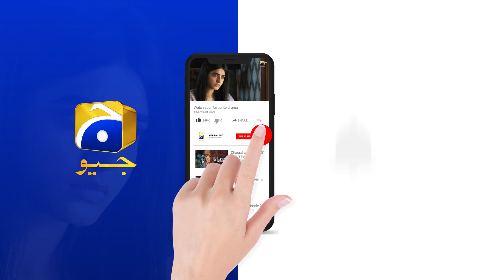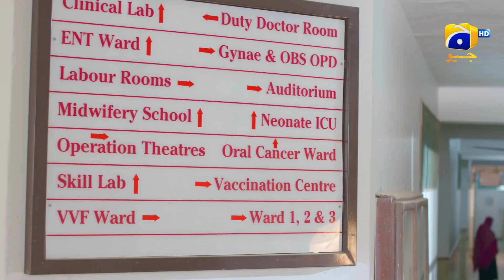Inaam-e-Mohabbat Episode 03 | Best Moment 03 | Haroon Shahid | Nazish Jahangir | HAR PAL GEO